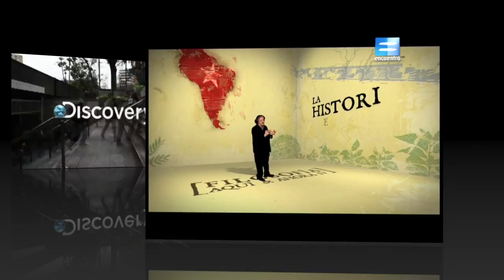Leandro González - Reel 2014